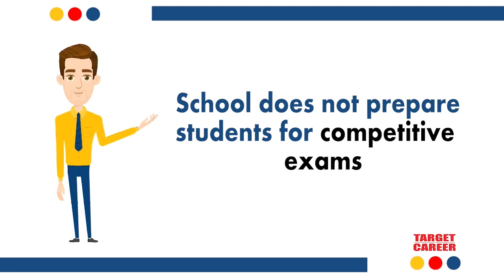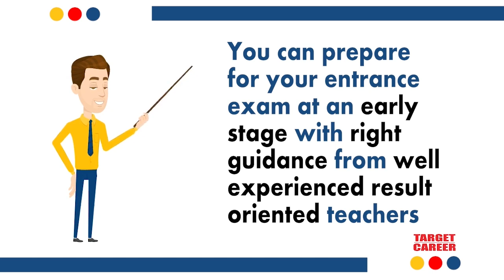IIT-JEE/NEET Coaching with School from (VI-XII)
Target Career Provide Coaching / Coaching With School from VI-XII For Preparation NTSE, KVPY, Olympiads, IIT-JEE/NEET, NDA Along with XII Board.
A Program for students of class VI, VII, VIII, IX, X, XI & XII that builds a strong foundation for Science ( PCB ) and Math ( Including mental ability ) Boards & Competitive Exams .
Only School Program                                  Coaching with School Program
I) School                         - 7 hrs                 I) School+Coaching IIT/NEET - 7 hrs
II) Coaching                   - 6 hrs                 II) Sleeping Time                       - 7 hrs
III) Sleeping Time          - 7hrs                   III) Daily Routine work             - 4 hrs
                                                                                                   Total              - 18 hrs
IV) Daily Routine work  - 4 hrs                  IV) Self Study                           - 6 hrs
                              Total  - 24 hrs
Planing - (I) In Coaching with School program we teach one class Advance .
                (II) Full Syllabus XI + XII Finish in One Year Advance .
                (III) In Second Year Revision, Practice & Mock Test .
                 (IV) Start an early Preparation for competition & get selection    along with XII.
                 (V) Save Time & Money, Build Career.
Coaching with School Integrated  Program is Better for Student's Career.